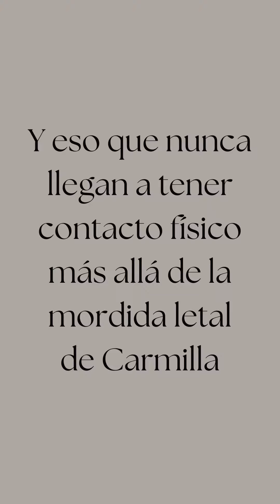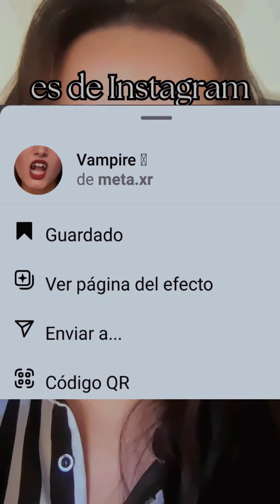¿Conocías a CARMILLA? 🦇💖🌹| Especial de terror 🎃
Músical del video: Sweet Little Lullaby - Darren Curtis